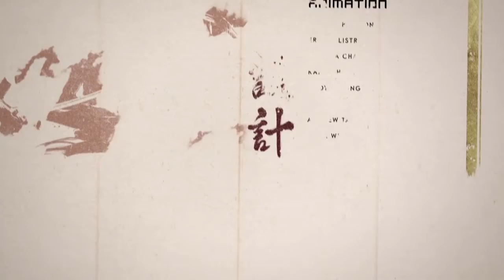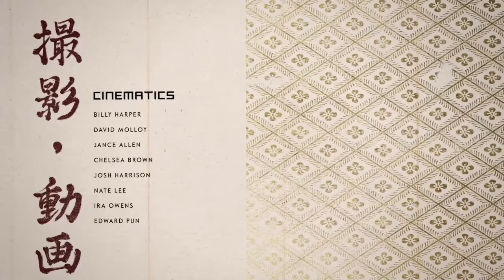Ghost Tshimura - El relato del Sr. Tshimura